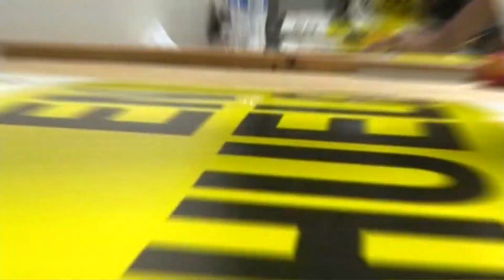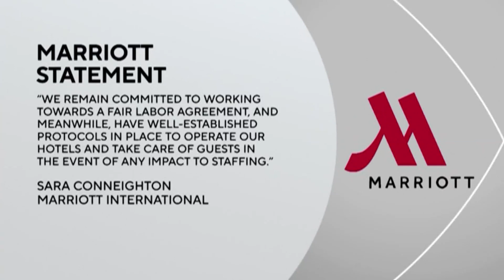LA hotel workers on strike; actors could strike soon too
Hotel employees are demanding a pay raise and job benefits. Actors striking would coincide with writers who have been striking for about two months.